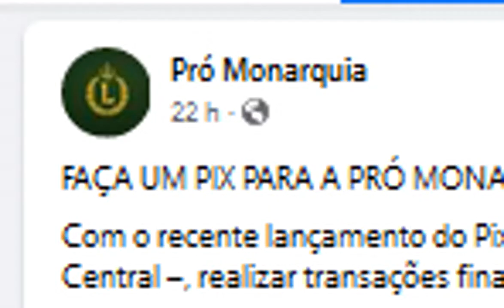Pró Monarquia Lança o seu PIX para doações